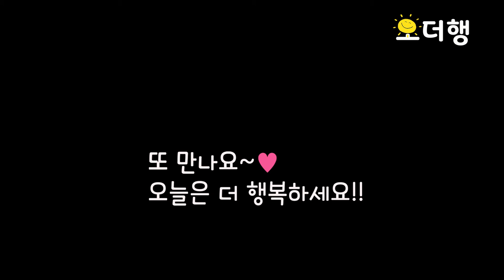대왕계란말이 |두끼달걀말이 | 초보도 자신감 생기는 달걀말이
왕초보도 성공하는 달걀말이입니다.
꿀팁은 불조절!!  약불에서 하시면 시간 걸려도 확실히 성공합니다.
두끼 계란말이!